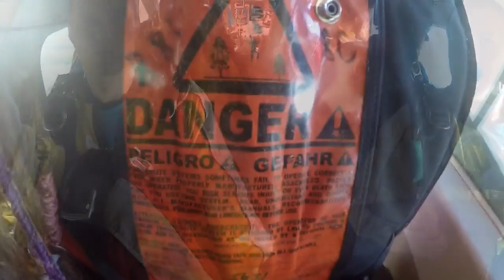NATASHA - HC 070516 - NATASHA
NATASHA - Taupo Tandem Skydiving - NATASHA